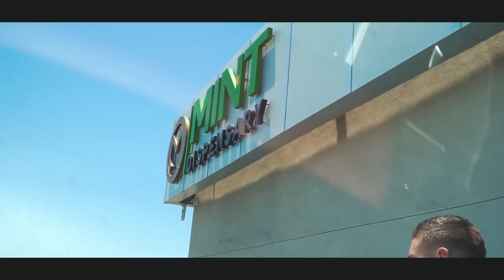Steps To Success...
Surrounding yourself with success and the energy of that is what motivates you, pushes you to new levels. Everything is a vibration and everything created comes from the vibrations. Good energy and positive energy is what gets you to the next level. Negativity and not high energy leads to normal and average! Get around the right people and you will begin to level up.

ATM MASTERY OUT NOW! LEARN EVERY SECRET!

I enjoy motivating people and guiding them to success!

Top 10 books that made me successful

- How to Win Friends and Influence People

- Think and Grow Rich

- Awaken the Giant Within

- The Magic of Thinking Big

- The 7 Habits of Highly Effective People

- The Compound Effect

- The Law of Success

- The ABC’s of Success

- The 10X Rule

- The Four Hour Work Week